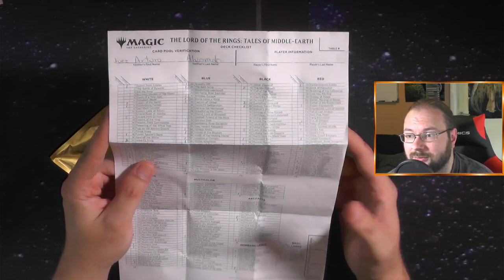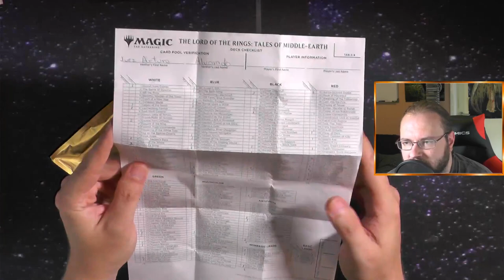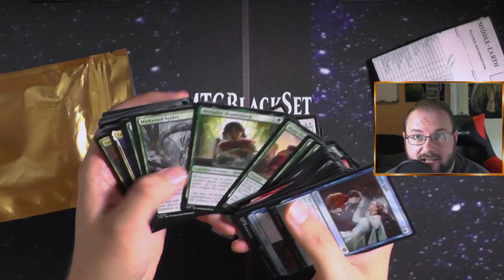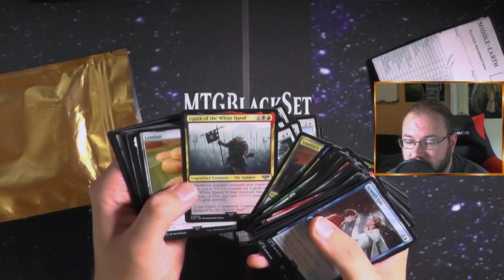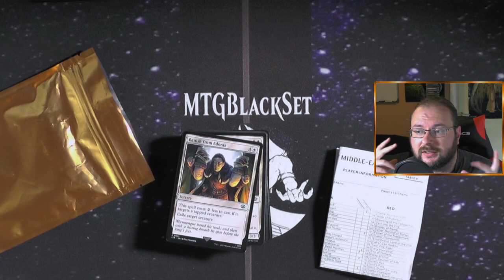Wie läuft ein Judge Sealed ab? [Blacky zeigt]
Auf der MagicCon Barcelona haben die Judges ein Sealed gespielt indem du gegen 3 Leute spielen musstest :)
Der große Preis war ein Box Topper.
Wie sieht so ein Sealed Pack aus?
Schauen wir mal rein!!!

Intro